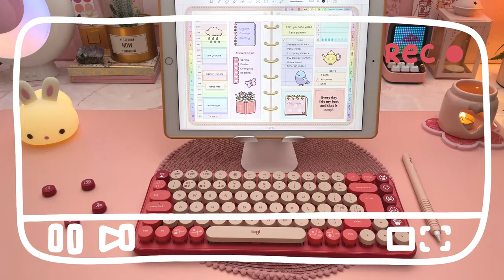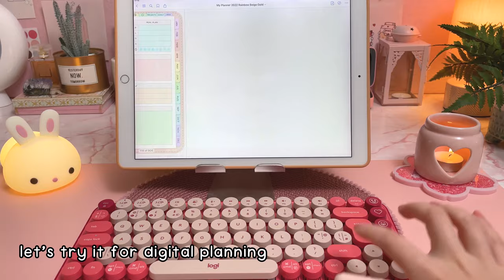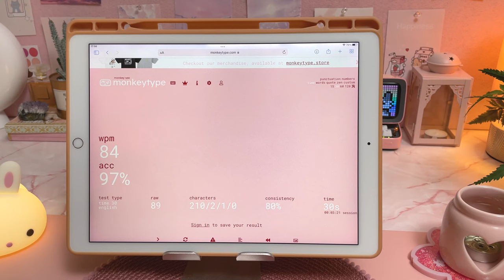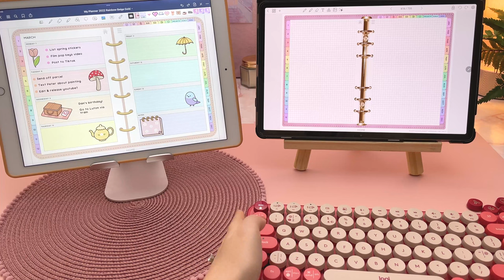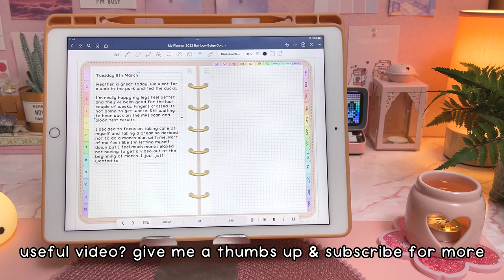Logitech Pop Keys Heartbreaker Rose Keyboard Unboxing & Review | iPad Digital Plan with Me ❤️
Unboxing & review of the Logitech Pop Keys keyboard in Heartbreaker Rose color ✨ What do you think of it?

iPad accessories and desk setup:

FREE DIGITAL PLANNER 2022

FREEBIES VAULT

MY DIGITAL PLANNER SHOP

My digital planner bundles come with 1000 stickers, multiple daily and weekly layouts, lots of useful templates for productivity, goals, wellness, nutrition, fitness and finances, as well as a 30 day refund. Compatible with Goodnotes, Penly, OneNote, Notability, Xodo, Noteshelf and other PDF annotation apps.